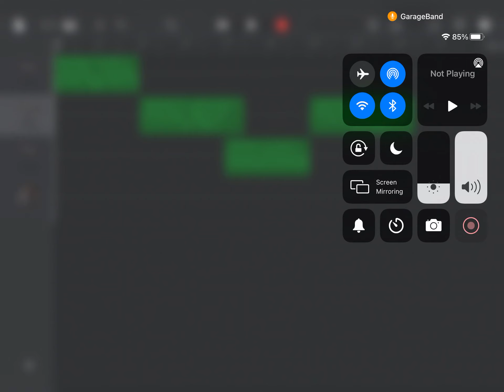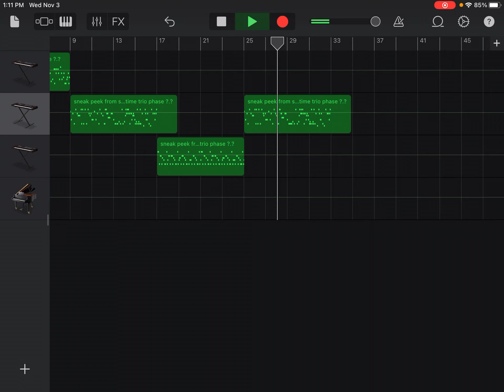sneak peek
The first note is related as last genocide im gonna change the notes so imma credit it in full ost